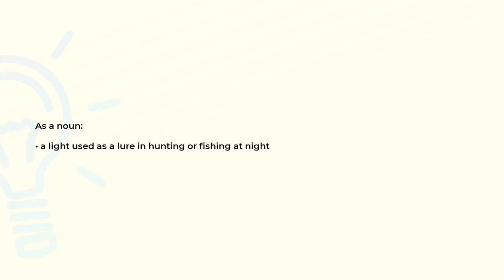What is the meaning of the word JACKLIGHT?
Definition and spelling of the word JACKLIGHT.

(00:00) Intro
(00:07) As a noun
(00:15) As a verb
(00:20) Spelling

As a noun (00:07):
• a light used as a lure in hunting or fishing at night

As a verb (00:15):
• hunt with a jacklight